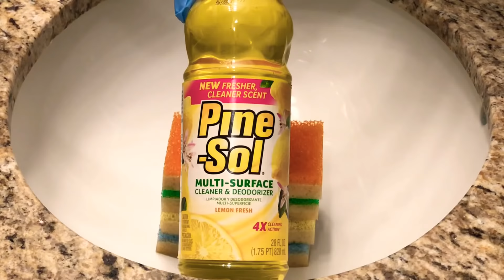ASMR Lemon Pine-Sol + Ajax 🍋 🍭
Hi!

Late upload but it’s finally up. Soo many things were happening around me while I was filming this-gardener showed up, phone calls, and my dog barking. Soo, if you hear any background noise that was unnoticed while editing I apologize. Overall, I think it’s a pretty satisfying video and I know some of you have been patiently waiting for a powder over suds video, so this is for you! Hope you enjoy 🖤